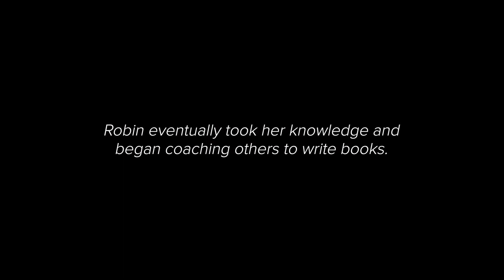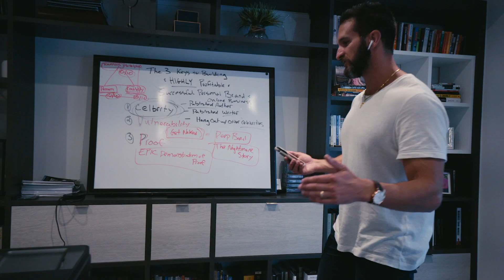ROBIN COLUCCI: Underpriced to $400K in 5 Months as a Book Writing Coach | BECOMING AN ENTREPRENEUR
Welcome to another installment of Becoming and Entrepreneur. Today I'd like to share with you the incredible success story of Robin Colucci, a book writing coach who went from making $200K per YEAR to making $400K in 5 MONTHS.

Although Robin was already successful as a book writing coach, she had hit a plateau. She knew that she had the potential for much more and that is exactly what she did. Sometimes, you just need some tweaks to your plan help you LEVEL UP!

Robin is now on her way to making 7-Figures!
Are you ready to become the next success story?
and we'll map out your success path.

🚨ATTENTION FITNESS ENTREPRENEURS:
Who Want To Make More Money, Have Greater Impact, and Enjoy More Freedom...

Give Me 2 Days And I’ll Show You How To Build A 5-, 6-, and Even 7-Figure Online Fitness Business – Even If You’re Starting From Scratch...

Apply to sit-in and join us for my next 7-Figure Mastermind event!

Click the link below, fill out the application on the next page and we'll hop on a call to see if you’re a good fit for us to coach together

📦PRELOAD 💊:
Try The World's First And ONLY ALL-Day-Energy Pre-Workout Formula For Busy Entrepreneurs Who Want Explosive Muscle Gains And Laser Like Focus Every Single Time

Vince Del Monte is a best-selling author, former WBFF Pro Fitness Model, and an online fitness business coach. For the past 12 years, he’s helped thousands of men transform their physiques through his coaching and online programs, while founding the M5 Movement where he teaches men how to Maximize all 5 M’s of Manhood (Muscle, Mindset, Money, Mission, Marriage).